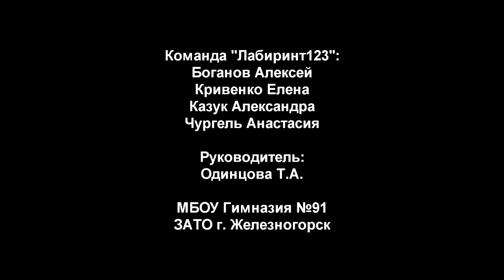Школа Росатома Эврика Железногорск Гимназия91 Лабиринт123 визитка